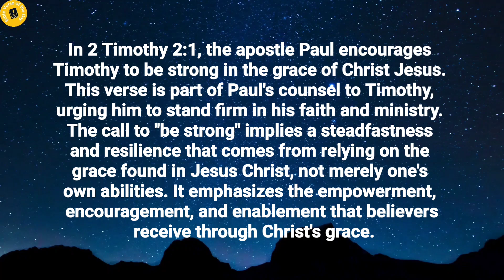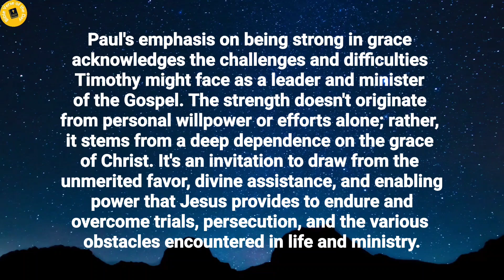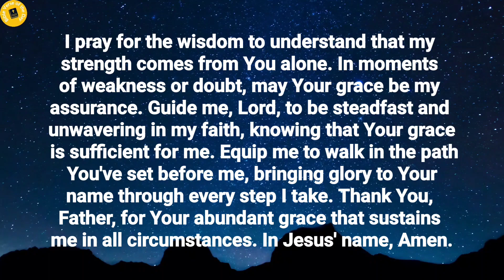Verse of the day - Jan 1 verseoftheday dailydevotional dailybiblereading2024 (Morning Prayer)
Bible Verse of the day - January 1, 2024 | Word of God | Morning Reflection | Morning Prayer

Chapter's in this video:
0:00 Verse of the day.
0:09 Thought's on today's verse.
1:31 Prayer for the day.

Verse of the day - 1 January 2024

You then, my son, be strong in the grace that is in Christ Jesus.
2 Timothy 2:1.

Thoughts on today's verse:

In 2 Timothy 2:1, the apostle Paul encourages Timothy to be strong in the grace of Christ Jesus. This verse is part of Paul's counsel to Timothy, urging him to stand firm in his faith and ministry. The call to "be strong" implies a steadfastness and resilience that comes from relying on the grace found in Jesus Christ, not merely one's own abilities. It emphasizes the empowerment, encouragement, and enablement that believers receive through Christ's grace.

Paul's emphasis on being strong in grace acknowledges the challenges and difficulties Timothy might face as a leader and minister of the Gospel. The strength doesn't originate from personal willpower or efforts alone; rather, it stems from a deep dependence on the grace of Christ. It's an invitation to draw from the unmerited favor, divine assistance, and enabling power that Jesus provides to endure and overcome trials, persecution, and the various obstacles encountered in life and ministry.

Furthermore, Paul's instruction to Timothy resonates with the broader theme seen throughout the New Testament, emphasizing the importance of believers being grounded in the grace of Christ for spiritual strength, perseverance, and effective service in sharing the Gospel. This verse encourages Christians today to rely not on their own strength, but on the abounding and sustaining grace found in Jesus Christ to navigate the challenges of life and to fulfill their calling in God's Kingdom.

Prayer for the day:

Heavenly Father, I come before you, acknowledging my dependence on Your grace. As Timothy was encouraged to be strong in Your grace, I ask for the same strength in my life. Help me, Lord, to rely on Your unmerited favor, divine assistance, and empowering grace each day. Grant me the resilience and perseverance to face the challenges ahead. May Your grace be my source of strength, enabling me to live according to Your will and serve others with love and compassion.

I pray for the wisdom to understand that my strength comes from You alone. In moments of weakness or doubt, may Your grace be my assurance. Guide me, Lord, to be steadfast and unwavering in my faith, knowing that Your grace is sufficient for me. Equip me to walk in the path You've set before me, bringing glory to Your name through every step I take. Thank You, Father, for Your abundant grace that sustains me in all circumstances. In Jesus' name, Amen.